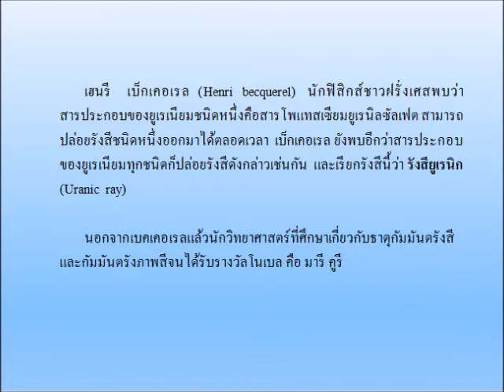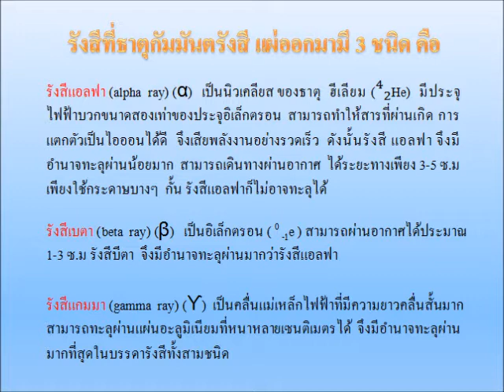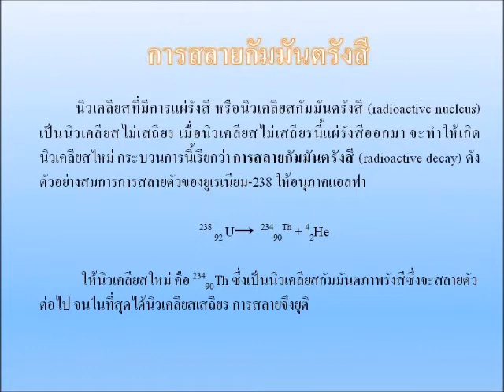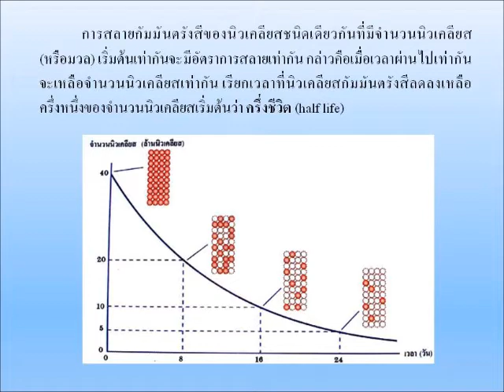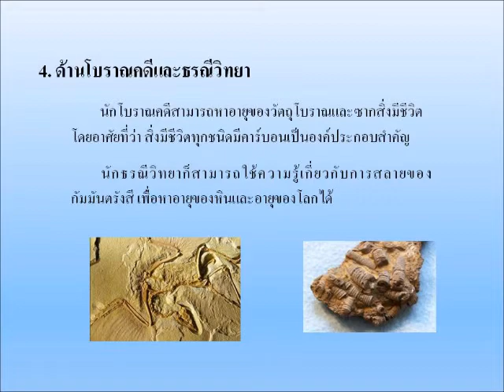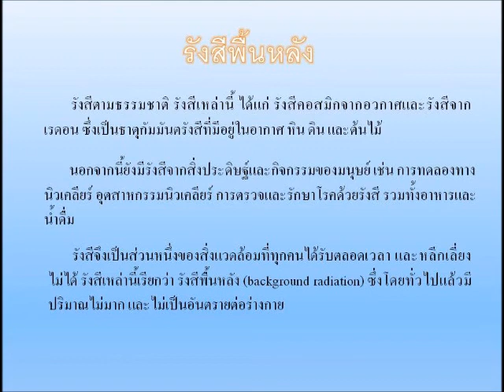กัมมันตรังสีpart 1 ม 4 5 เลขที่1,10,11,13,16,23,27